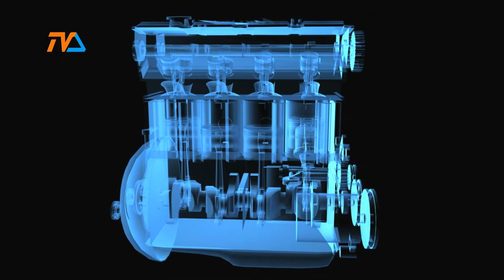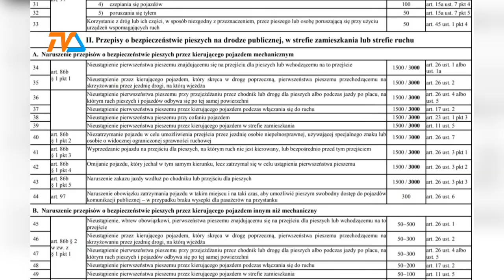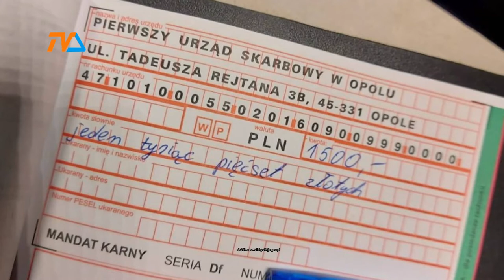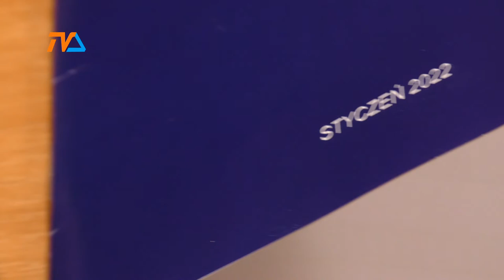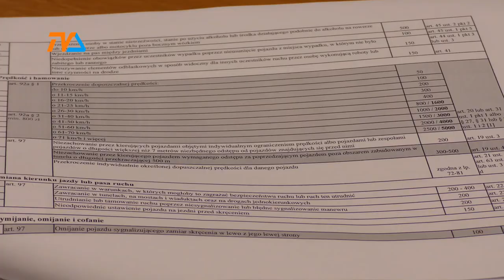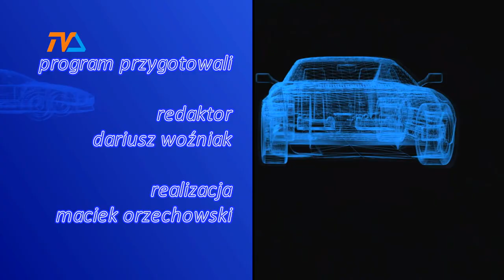Zza Kółka odc. 234 |TVSUWAŁKI